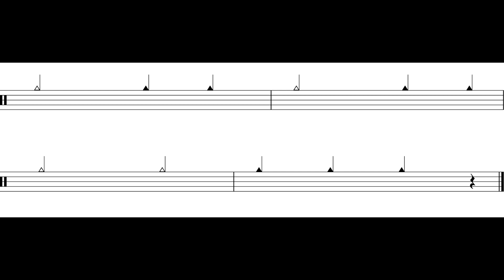Up On The Housetop Outro) Perc. III *128*